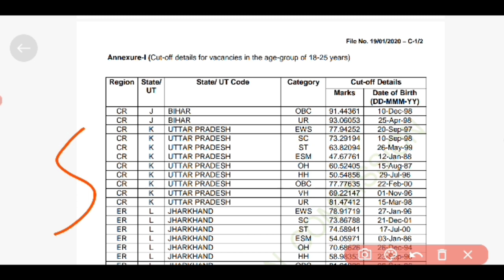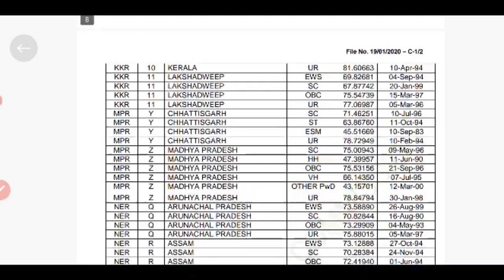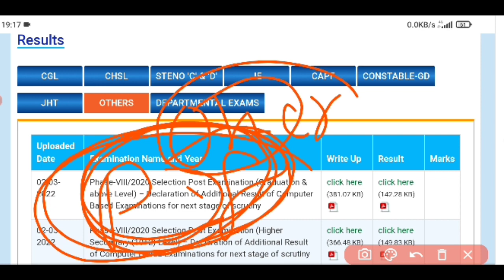ssc mts result out | ssc mts result kaise check kare | ssc mts cut off